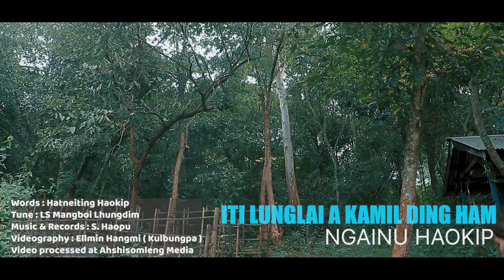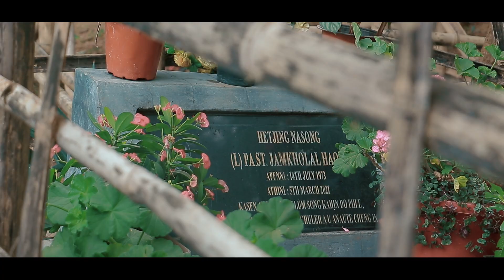ITI LUNGLAI A KAMIL DING HAM? || NGAINU HAOKIP || AHSHISOMLENG MEDIA